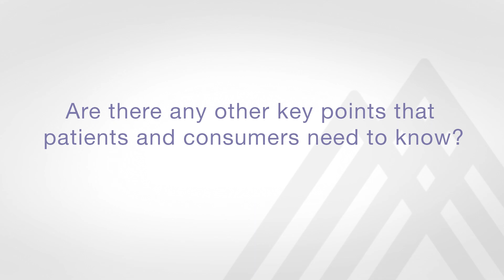What You Need to Know About the Delta Variant of COVID-19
One of the latest terms to emerge from the COVID-19 pandemic is the Delta variant. Appearing to be more contagious than previous variants, Delta has become the most common variant of COVID-19 in the United States. Sean Liu, MD, PhD, Assistant Professor of Medicine (Infectious Diseases) at the Icahn School of Medicine at Mount Sinai, explains why the spread of this variant is concerning given that large swaths of the public remain unvaccinated.

0:00 Intro

0:09 What is the Delta variant of COVID-19?

0:27 Why is there a concern over this variant?

0:38 For those who are fully vaccinated, does the Delta variant pose a risk?

1:00 What do you see as a physician caring for patients?

1:22 Why are vaccines so important at this stage of the pandemic?

1:53 Are there any other key points that patients and consumers need to know?